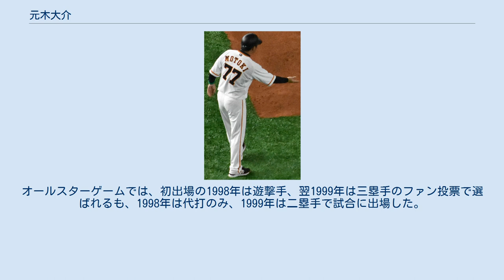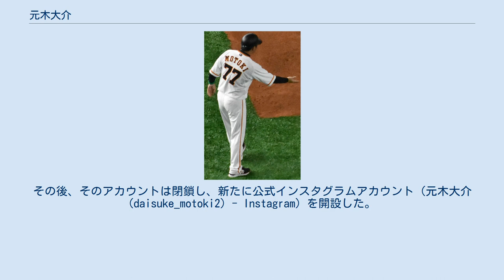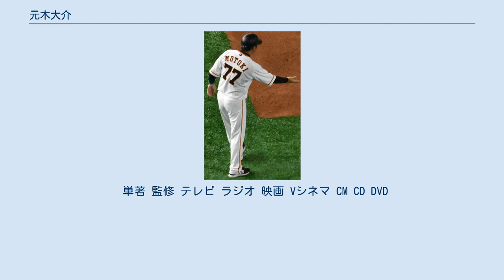元木大介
クイズ!ヘキサゴン
元木 大介（もとき だいすけ、1971年12月30日 - ）は、大阪府豊中市出身の元プロ野球選手（内野手、外野手）、タレント、野球指導者。
右投右打。
2019年シーズンより読売ジャイアンツのコーチ。
愛称は長嶋茂雄が命名し、自叙伝の題にもなった「クセ者」など。
 幼少時代は南海ホークスファンで、たびたび大阪スタヂアムに足を運び、ホークス友の会に入会していた他、南海OBによって運営されていた少年野球チーム・ジュニアホークスにも入っていた。
小学6年生の頃、当時巨人の監督だった王貞治と対面し、一緒に記念撮影をした際、「プロ野球に入るなら巨人に来いよ」と激励された事に感激して以来巨人ファンに転向したという。
 上宮高校で甲子園に3回出場。
1989年の夏の甲子園では1試合2本塁打を放つなど注目された。
同校同期には種田仁、小野寺在二郎、星田英利、1学年下に宮田正直、2学年下には薮田安彦、中村豊、市原圭、久保孝之。
甲子園通算6本塁打は清原和博に次いで歴代2位タイ（桑田真澄、中村奨成と同数）の記録である。
 3年時の夏は大フィーバーで、大阪大会や甲子園練習には女性ファンが殺到。
開会式当日、出場校は球場の外で待機することになっているが、混乱を避けるために上宮だけ隔離されるという異例の措置も取られた。
 1989年の夏の甲子園3回戦の対八幡商高で内野フライを放ち、一塁へ走るのをやめたことがあった。
ところが、そのフライを相手内野手が落球。
走るのをやめてしまっていた元木は一塁でアウト。
ベンチに戻ってきたところを山上監督に怒鳴られるシーンが全国に中継された。
 1989年10月14日に電車の中で近鉄の監督である仰木彬と乗り合わせ、握手をしてもらっていた。
当日は近鉄の優勝が決まるかというタイミングで仰木の出勤シーンを撮りにテレビのカメラマンがついてきており、その模様がニュースで放映されていた。
 同年のドラフト会議では読売ジャイアンツへの入団希望を公言していたが、巨人は同じく巨人入りを希望していた大森剛を1位指名。
元木は福岡ダイエーホークスから野茂英雄の外れ1位で指名されるがこれを断り、1年間ハワイに野球留学する。
実際にはハワイの環境では本格的な野球練習はできないが、大学・社会人に進むと次回ドラフト指名まで年数がかかるためそれを避ける行動だったといわれる。
この野球留学中、学生だったベニー・アグバヤニ（後に千葉ロッテマリーンズ）とチームメイトになり、知り合いになったという。
 1990年のドラフト会議で巨人より1位指名を受けて入団する。
契約金9,000万円。
 1992年から一軍で出場。
バッテリーを除く全てのポジション（主に内野）を守れるユーティリティープレイヤーとして活躍する。
オールスターゲームでは、初出場の1998年は遊撃手、翌1999年は三塁手のファン投票で選ばれるも、1998年は代打のみ、1999年は二塁手で試合に出場した。
 2000年9月24日の中日ドラゴンズ戦（東京ドーム）で「2番・左翼手」として先発出場し、8回まで被安打5・無四球無失点と、好投を続けていた前田幸長からライト前ヒットで出塁、2番手エディ・ギャラードから江藤智が同点満塁弾、二岡智宏がサヨナラ本塁打を放ち、巨人が4年ぶりにリーグ優勝を決定する口火を切った。
シーズン前の1月24日、大神いずみと入籍し、シーズン終了後の12月2日に結婚式・披露宴を執り行った。
その模様はテレビで生中継され、仲人は長嶋茂雄夫妻であった。
 2003年以降は度重なる故障に悩まされ、2005年は堀内恒夫監督のチーム若返りの方針により後半戦は戦力構想から外れて二軍生活を送り、9月に戦力外通告を受ける。
オリックス・バファローズや東北楽天ゴールデンイーグルスなどから入団の誘いがあったものの、浪人してまで巨人入団を1年待った経緯もあり、「ジャイアンツが好きだから、入団したときからこのチームでいらないと言われたら辞めようと決めていた」と33歳で現役を引退。
後藤孝志と共に自ら身を引く形となり、世代交代する巨人に迷惑をかけたくなかったという。
最終戦で引退試合に出場。
いずれは指導者として巨人復帰を希望する旨を示していた。
 2018年、カル・リプケンU12世界少年野球大会における日本代表...